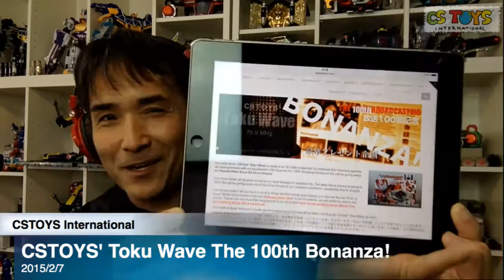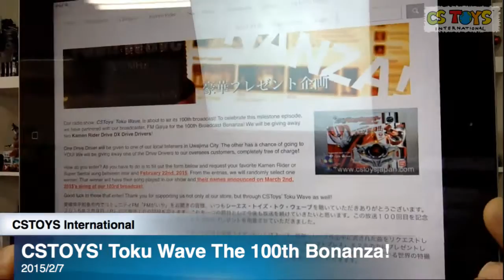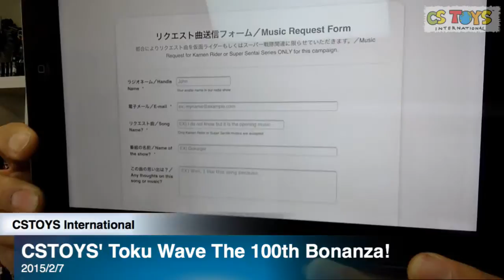CSTOYS' Toku Wave the 100th Broadcasting Bonanza!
Our radio show, CSToys’ Toku Wave, is about to air its 100th broadcast! To celebrate this milestone episode, we have partnered with our broadcaster, FM Gaiya for the 100th Broadcast Bonanza! We will be giving away two Kamen Rider Drive DX Drive Drivers!

One Drive Driver will be given to one of our local listeners in Uwajima City. The other has a chance of going to YOU! We will be giving away one of the Drive Drivers to our oversees customers, completely free of charge!

How do you enter? All you have to do is to fill out the form below and request your favorite Kamen Rider or Super Sentai song between now and February 22nd, 2015. From the entries, we will randomly select one winner. That winner will have their song played in our show and their names announced on March 2nd, 2015’s airing of our 103rd broadcast.
Good luck to those that enter! Thank you for supporting us not only at our store, but through CSToys’ Toku Wave as well!

愛媛県宇和島市内でコミュニティFM「FMがいや」をお聞きの皆様、いつもシーエス・トイズ・トク・ウェーブを聴いていただきありがとうございます。２０１５年２月９日（月）にて放送１００回目を迎えます。これを一つの節目として今後も放送を続けていきたいと思います。この放送１００回目を記念して、感謝の気持ちを込めて宇和島市内の皆様にシーエス・トイズからプレゼントを用意させていただきました。

２０１５年２月２２日（日）までに以下のフォームから、皆様がお好きな仮面ライダーもしくはスーパー戦隊シリーズ作品中に流された曲をリクエストしていただいた方から抽選で、現在放送されています「仮面ライダードライブ」から「DXドライブドライバー＆シフトブレス」を２名の方にプレゼントします。一つは宇和島市内にある「FMがいや」までプレゼント品を取りに来れる方、もう一つはこの番組をYoutubeにて楽しんでいただいている世界の特撮ファンの皆さんにプレゼントします。当選発表は２０１５年３月２日（放送１０３回目）に番組内にて発表させていただきます。

どうぞ、みなさんのリクエスト曲とメッセージをお待ちしております。

This is our recorded radio show for FM Gaiya 76.9 MHz in Uwajima City bringing you Japanese Tokusatsu related topics both in Japanese and English. FM Gaiya broadcasts only for local here but we love to hear what you think about Tokusatsu so we can shout your love here in Japan. We take your music requests as well even though we are not able to play it here on  Youtube, but we can mention your request and we can play your favorite Toku-related music.

Hope you can enjoy our program :)